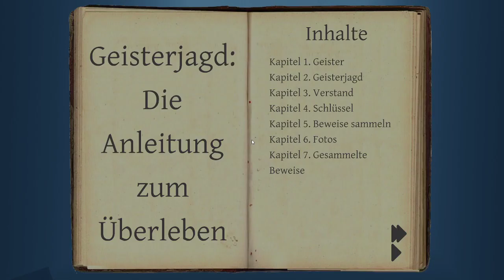Phasmophobia Best of Troll #15 (Deutsch/German)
Jeden Freitag eine neue Folge :-)

TITEL: Phasmophobia
GENRE: Action, Indie, Early Access
ENTWICKLER: Kinetic Games
PUBLISHER: Kinetic Games
VERÖFFENTLICHUNG: 18. Sep. 2020
VERÖFFENTLICHUNGSDATUM FÜR EARLY ACCESS: 18. Sep. 2020